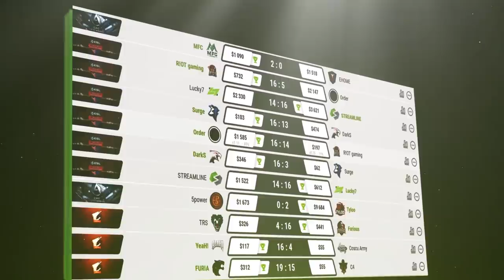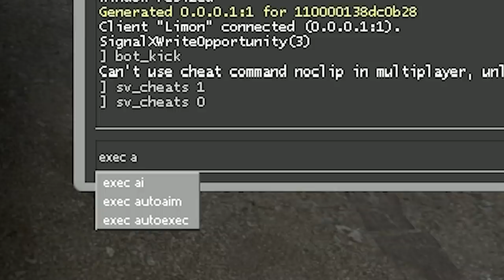YENİ CSGO AİMBOT HİLESİ İLE MÜTHİŞ BİR TROLL!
► Video hakkında ◄
Bir csgo aimbot hilesi ile arkadaşımı trolledim.csgo hile
troll videoları daha fazla gelecek.